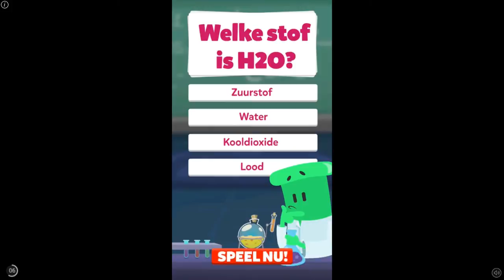Talking Tom Pool Puzzle Game Level 30